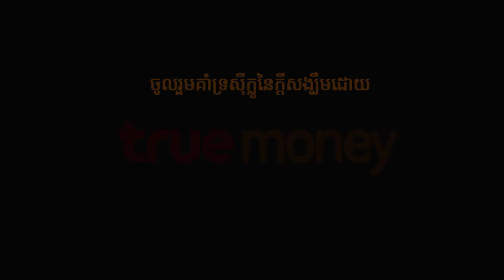TrueMoney Cyclos of Hope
TrueMoney Cambodia
- Money Transfer
- Cash In/Out
- Phone Top Up
- Bill Payment
- PayRoll
- Cashless